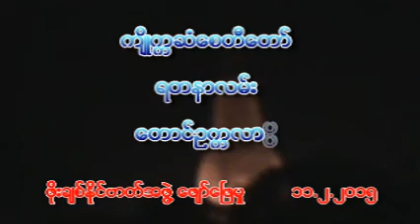ဖိုးခ်စ္နိုင္ ဖာတ္အဖြဲ႔ ေဖ်ာ္ေၿဖမႈ - က်ိဳကၠဆံဘုရားပြဲ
ဖိုးခ်စ္နိုင္ ဖာတ္အဖြဲ႔ ေဖ်ာ္ေၿဖမႈ
က်ိဳကၠဆံဘုရားပြဲ
၁၁ ရက္ ေဖေဖၚ၀ါရီ ၂၀၁၅